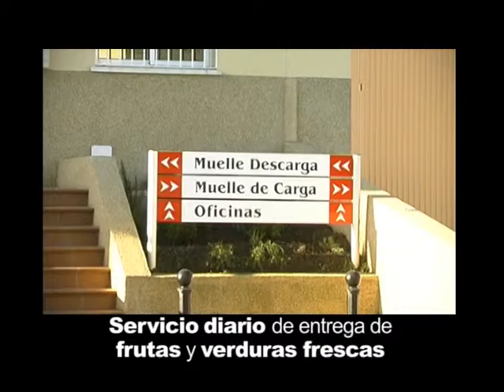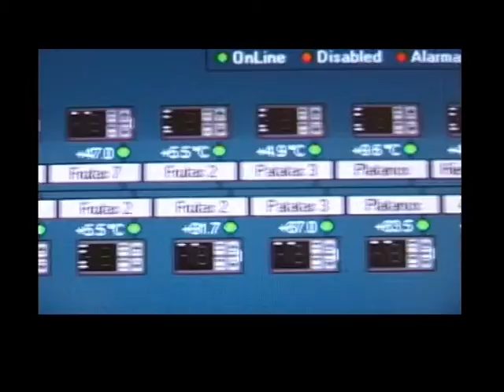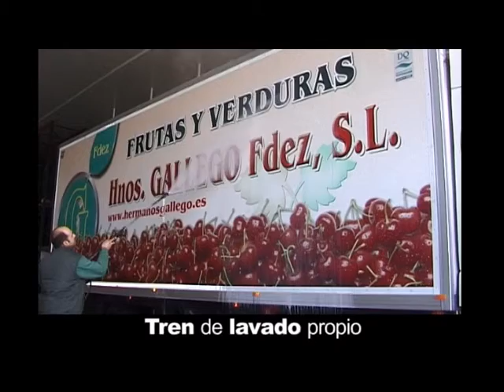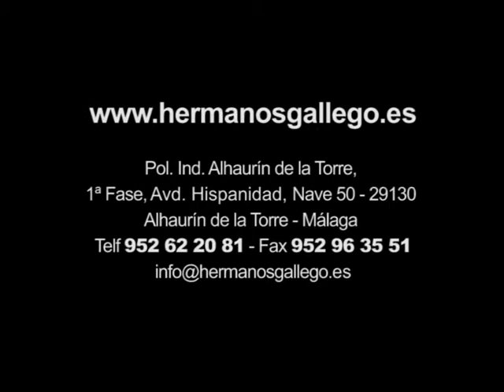Video Corporativo H. Gallego. Novotv